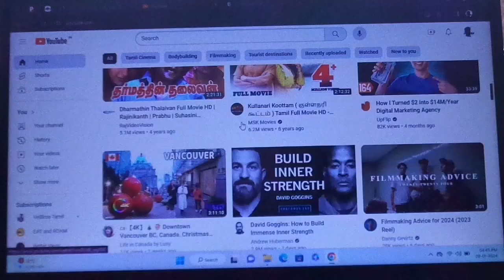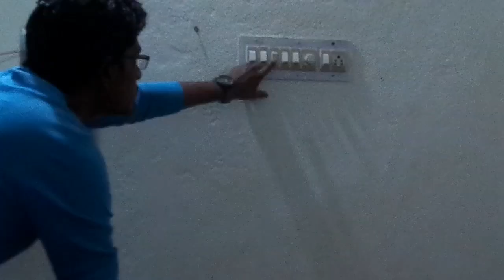The Constant Consumption of Information.